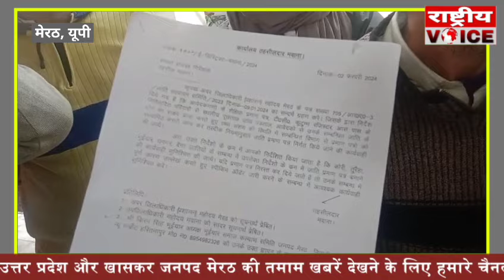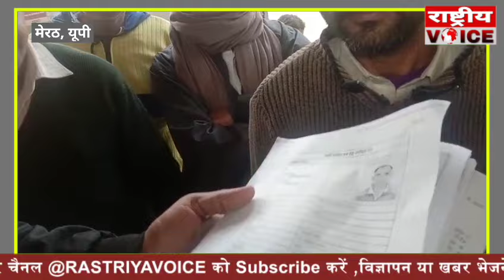Meerut की Mawana तहसील में जाति प्रमाण पत्र के लिए परेशान घूम रहे लोग..